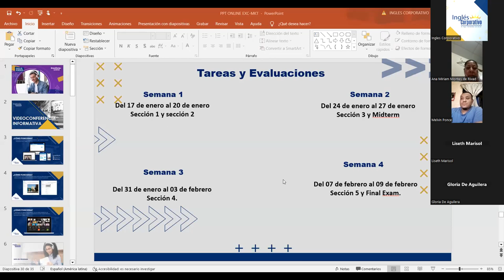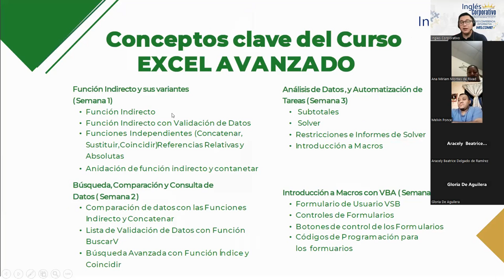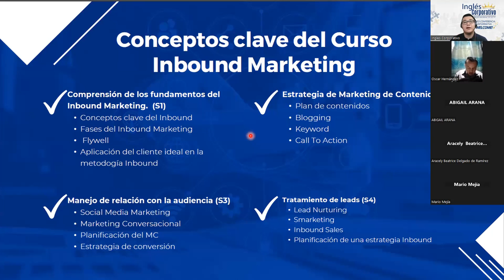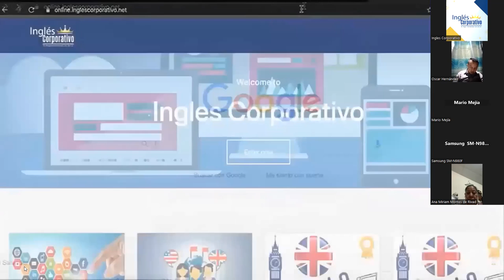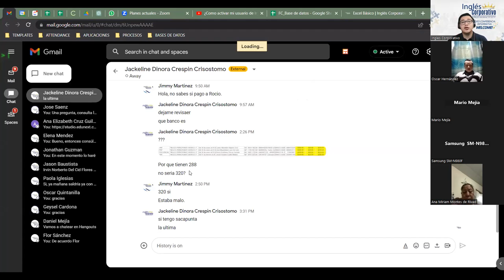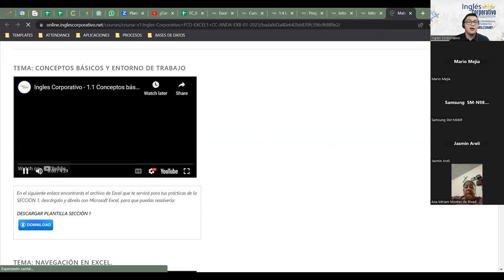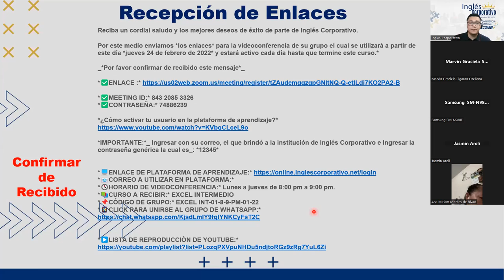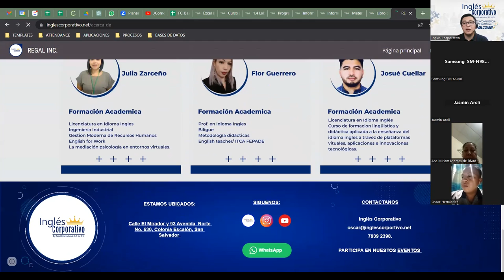VIDEOCONFERENCIA INFORMATIVA EN OFIMATICA